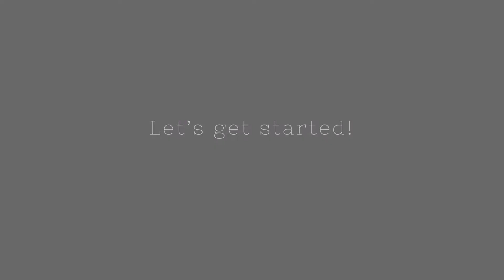【español ENG】Diseño de uñas de encaje dibujado a mano. レースの手描きネイルデザイン♪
⬇️Nail art designs ⬇️

【アリエクスプレス購入のポリジェル使用】How to create long nail use poly gel. セルフネイル　美甲　젤 네일

【ポリジェル네일】Winter plaid nail art designs ♪セルフネイル　ポリジェル延長　美甲

Artist : Jeff Kaale